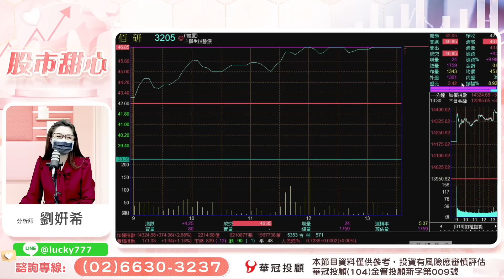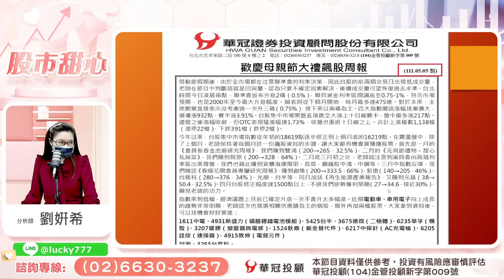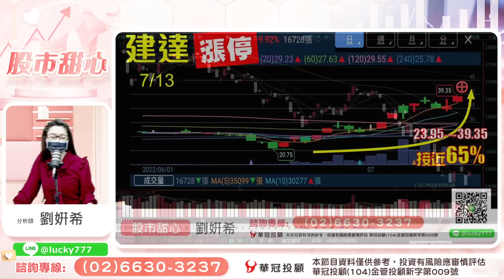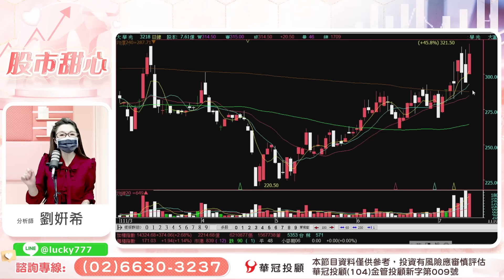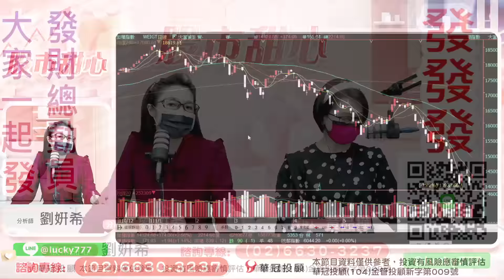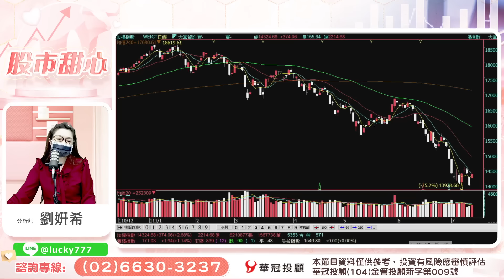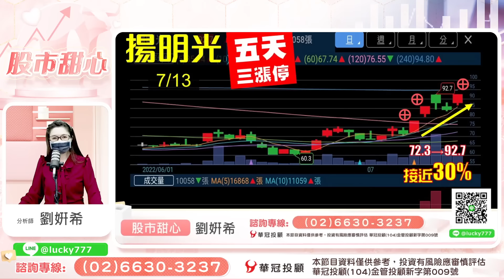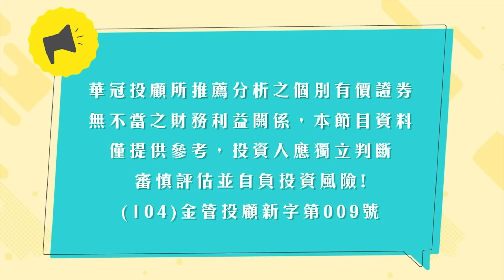0713 - 發財總動員，大家一起發！發！發～